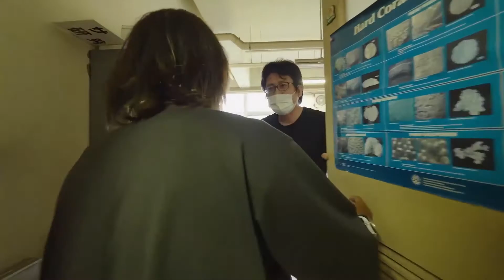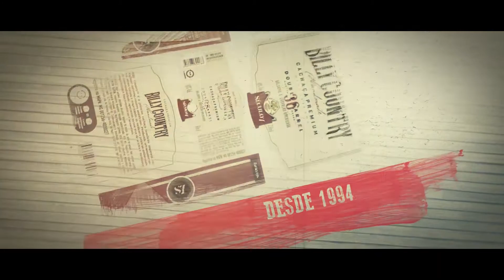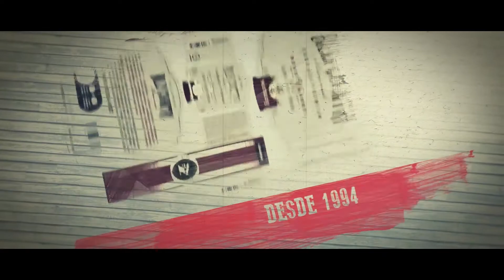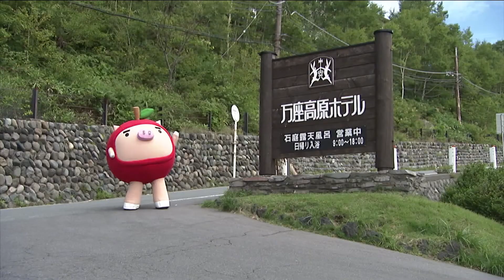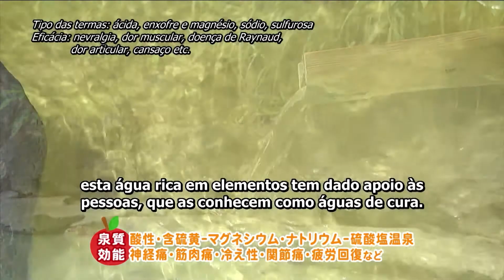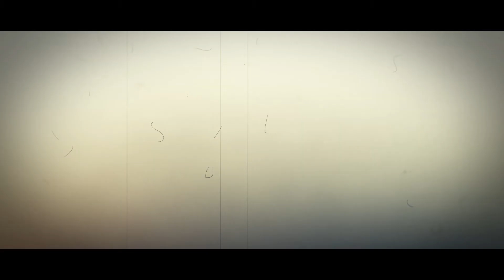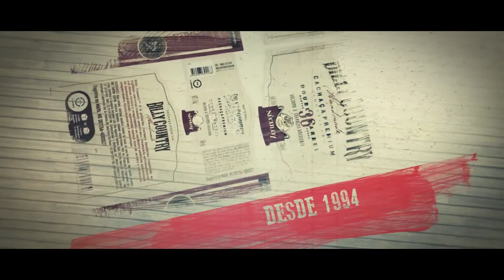TV Nikkey - 12/12/2021